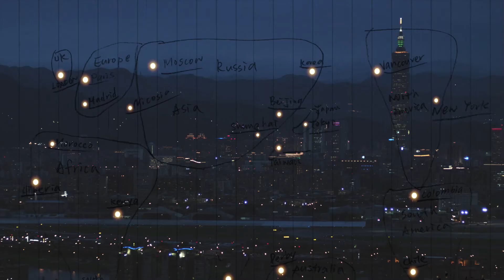Taipei Exchanges《第三十六個故事》– TaiwanFilmFest 2020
Newsletter ｜影展會員信

Director Hsiao Ya-Chuan  蕭雅全 | 2010 | 82mins | UNCL G

Fun, quirky and slice of life, Taipei Exchange is a hybrid form of the film that includes fictional and actual street interviews, where two sisters Doris and Josie open a cafe in Taipei. A shop that fits in a consumerism society but turns into a place for cultural exchanges and barter economy.

遍地開花的咖啡館是台北的一大人文特色，導演蕭雅全以此為電影背景，在現實生活的基礎，添加不可預知的「以物易物」為故事主軸，塑造台北一隅的城市樣貌。電影配樂由雷光夏、侯志堅共同操刀，先後於第12屆台北電影節獲得最佳音樂獎、第47屆金馬獎獲得最佳原創電影歌曲。